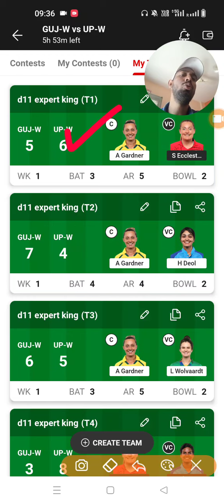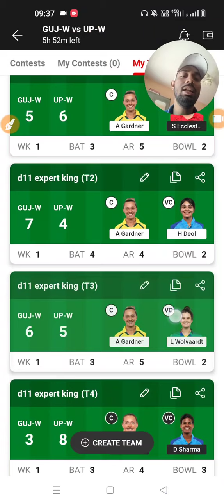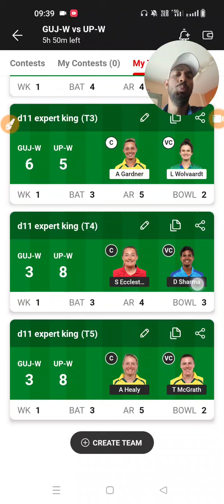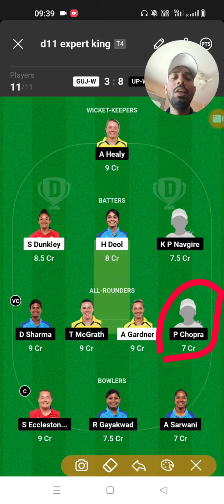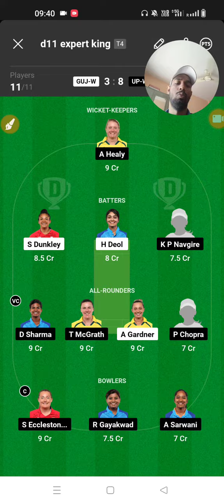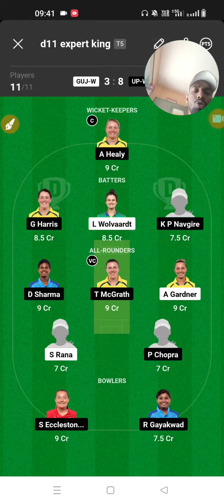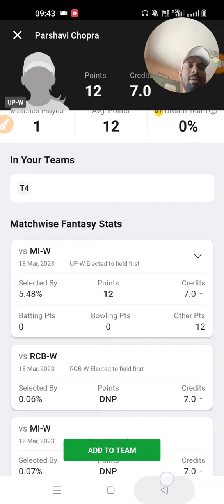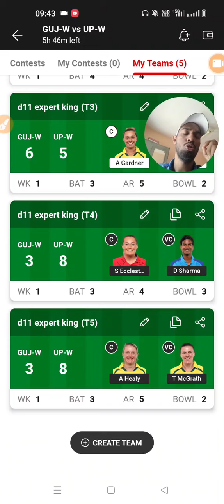GUJ W vs UP W Dream11, GUJ W vs UP W Dream11 Team, GUJ W vs UP W Dream11 Prediction, WPL 2023, WIPL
MI W vs DEL W Dream11, MI W vs DEL W Dream11 Team, MI W vs DEL W Dream11 Prediction, WPL 2023, WIPL

MI W vs DEL W Pitch Report
DY Patil Stadium, Mumbai
DY Patil Stadium, Mumbai Pitch Report
DY Patil Stadium Pitch Report
Mumbai Pitch Report
MI W vs DEL W dream11 team today
MI W vs DEL W
MI W vs DEL W 14th T20I
MI W vs DEL W T20I Match Preview
MI W vs DEL W 2023
MI W vs DEL W 2023 highlights
MI W vs DEL W highlights
MI W vs DEL W dream11 analysis
MI W vs DEL W best dream11 team
MI W vs DEL W dream11 team prediction
MI W vs DEL W dream11 best team
MI W vs DEL W today match prediction
MI W vs DEL W dream team
MI W vs DEL W Live
MI W vs DEL W playing 11
MI W vs DEL W playing 11 2023
MI W vs DEL W 2023 playing 11
MI W vs DEL W 14th T20 Match
MI W vs DEL W Prediction
MI W vs DEL W scorecard
MI W vs DEL W 1st T20 Dream11 Prediction
MI W vs DEL W WIPL
MI W vs DC W
MI W vs DC W Dream11
MI W vs DC W Dream11 Prediction
MI W vs DC W WIPL
MI W vs DC W WPL
Mumbai Indians vs Delhi Capitals
Mumbai Indians vs Delhi Capitals Women
Mumbai Indians vs Delhi Capitals 14th T20 Match
Mumbai Indians vs Delhi Capitals dream11
Mumbai Indians vs Delhi Capitals dream11 team
Mumbai Indians vs Delhi Capitals Live
Mumbai Indians vs Delhi Capitals Women Live Streaming
Stats Guruji
womens premier league
women's premier league cricket
women's premier league reaction
women's premier league 2023
Women's premier league team
Women's premier league schedule
Women's premier league 2023 Live
Women's premier league 2023 Dream11 Team

1. This analysis is based on my

2. Dream11 takes great care to comply with all central and state legislation in India to ensure that  users are fully protected. Every contest on the platform is carefully designed to comply with applicable statutes and regulations in India.